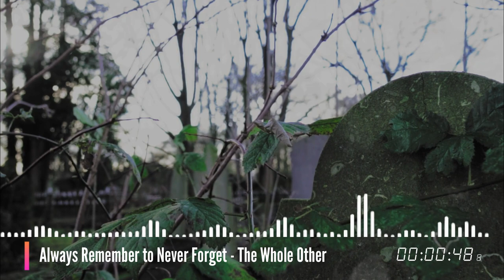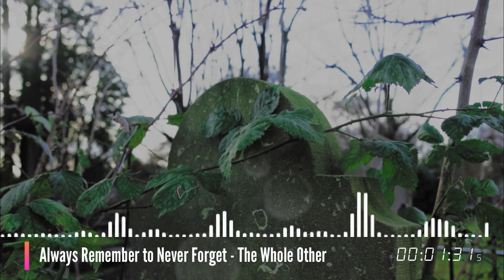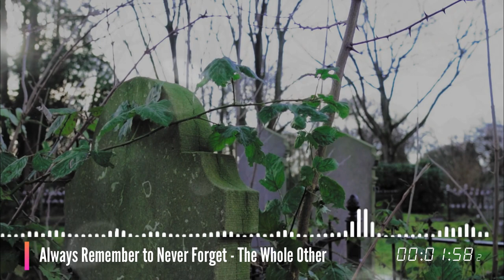Always Remember to Never Forget - The Whole Other || Cinematic Calm Music No Copyright Audio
Always Remember to Never Forget - The Whole Other, Free Royalty Cinematic Background Music from Youtube Audio Libary

🎼 Track Info
Title: Always Remember to Never Forget - The Whole Other
Genre: Cinematic (Calm)
You're free to use this music and monetize your videos

We appreciate for your support

📌 Important
- This is NOT an official Youtube Channel
- You can use for YouTube videos
- You may use audio music file from this library in your videos that you monetize on YouTube